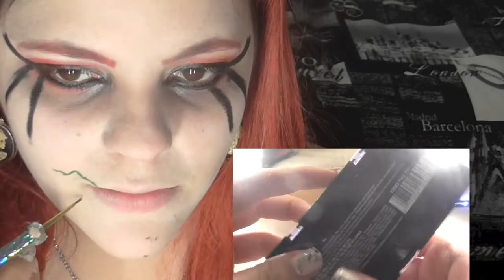Look de Vampira gotica para Halloween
hola  cuchis no se que me paso :( pero aqui se los dejo tarde pero seguro
 ATENCION EL CONTENIDO DE ESTE VIDEO PUEDE QUE NO SEA DE TU AGRADO SI ES ASI CIERRALO Y BUSCA ALGO QUE SI LO SEA  DEJA VIVIR A LOS DEMAS LOVE PATTY
HEY CUCHI LEE ESTO PARA MAS
BLOG ( un diario persona que contiene comentarios y fotos de mis outfits ,maquillajes ,reseñas y mas)